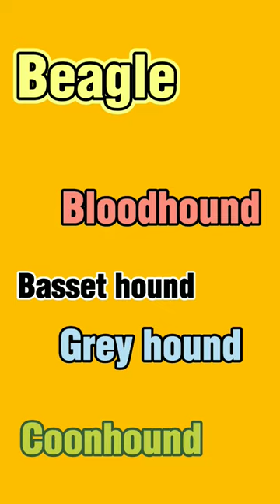Top 5 Facts about breeding hounds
In this video, I present to you the five best facts about breeding hunting dogs, so that breeding hunting dogs is a kind of prohibition, because hunting dogs need many trainings because they have a lot of movementBreeding this type of dog needs some things, so you will learn in this section about five facts about hunting dogs